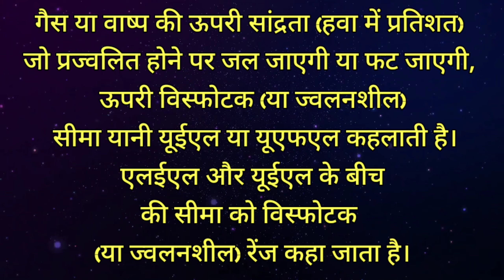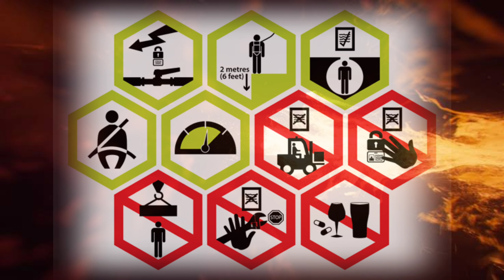LEL and UEL | Lower Explosive Limit and Upper Explosive Limit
LOWER EXPLOSIVE LIMIT AND UPPER EXPLOSIVE LIMIT

Explain about LEL & UEL.